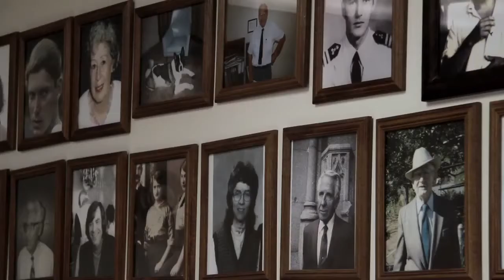We Will Live Again - Bande annonce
Section Documentaires

De Myles Kane et Josh Koury